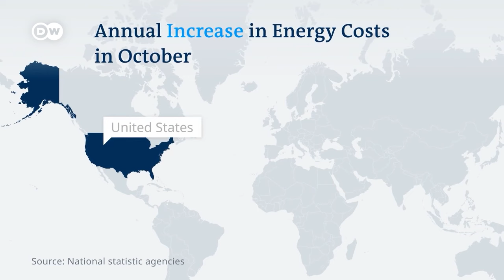Energy Diversification in Southeast Europe - BSC 2022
Panelists agreed that Southeast Europe must improve its energy infrastructure and further diversify its energy sources. This comes as a rational next move to improve the region’s political situation through the mitigation of energy vulnerability.

Panelists:
• Aleksandar Macura, Co-founder and Programme Director, RES Foundation
• Vuk Vuksanovic, Senior Researcher, Belgrade Centre for Security Policy
• Sergiu Mitrescu, Researcher, New Strategy Centre
Moderator: Jasminka Young, Programme Director, RES Foundation